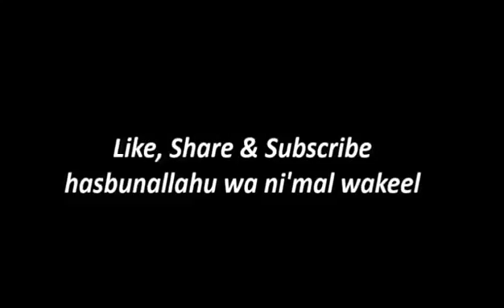Mufti Menk Video 22